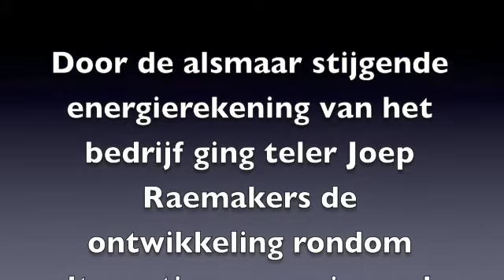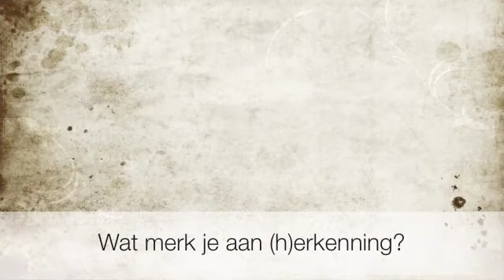PN Sunny Tom N M